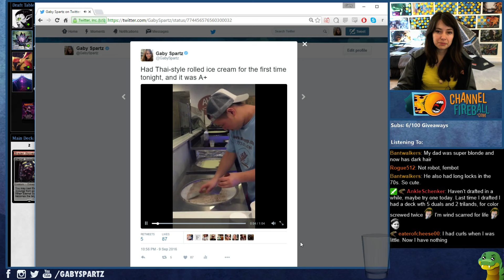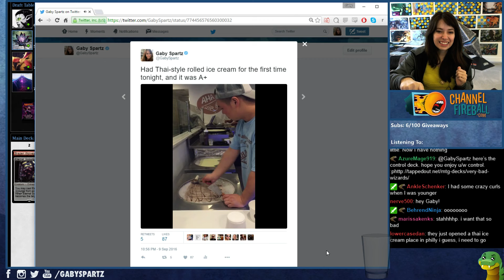Eldritch Moon Draft #5 / EMN / Magic: The Gathering MTG